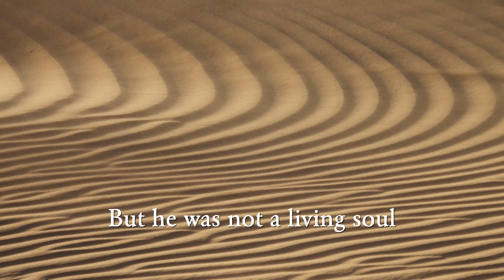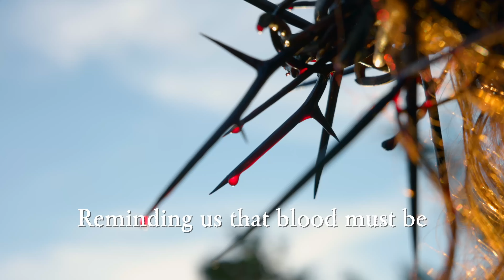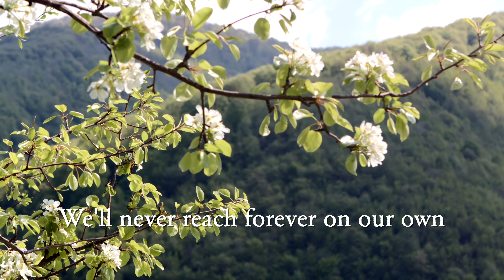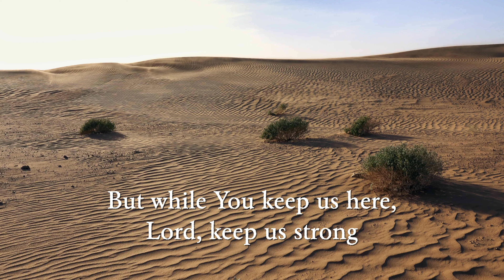Remember We Are Dust (Daniel J. Mount) (Official Lyric Video)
Written by Daniel J. Mount

LYRICS
VERSE 1
You molded dust to make a man
A head, a heart, a tongue
But he was not a living soul
Until You filled His lungs
Without Your power all we have is death
Remember we are dust and give us breath

VERSE 2
We till the sod and reap the thorns
They tear and scar our skin
Reminding us that blood must be
The sacrifice for sin
You sympathize with what we’re going through
Remember we are dust, for so were You

VERSE 3
The tree of life still grows today
Beyond the reach of man
We long to touch and taste its fruit
But no one living can
We’ll never reach forever on our own
Remember we are dust, and call us home

VERSE 4
We long to leave this earthly clay
When we are dust no more
We’ll walk with You at cool of day
Like Adam did before
But while You keep us here, Lord, keep us strong
Remember we are dust, but not for long